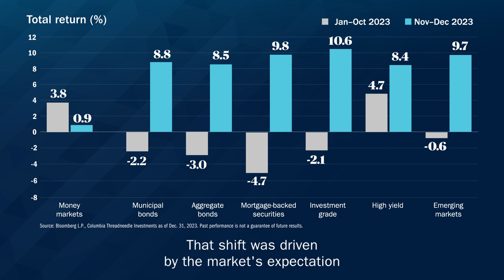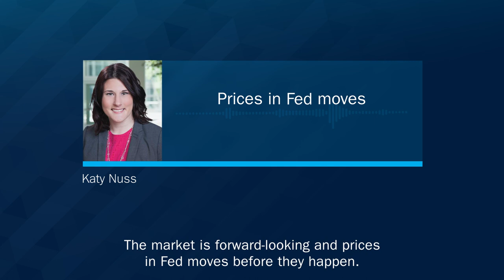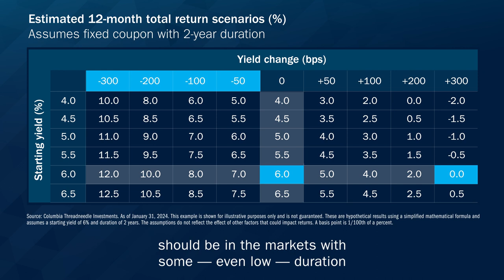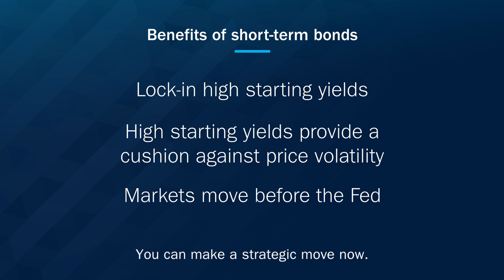Stepping out of cash with short-term bonds | Columbia Threadneedle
With money market rates still hanging around 5%, why should investors consider short-term bonds, and why now? In this video, Client Portfolio Managers Kris Moreton and Katy Nuss explain why investors looking to move out of cash and lock in higher yields with short-term bonds should try to move sooner rather than later.